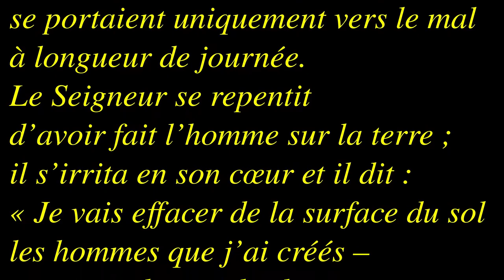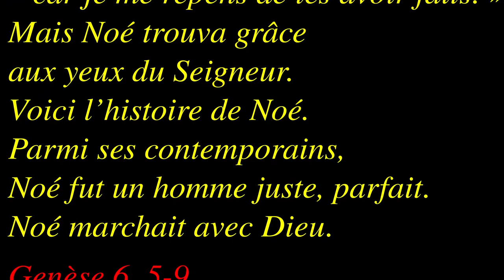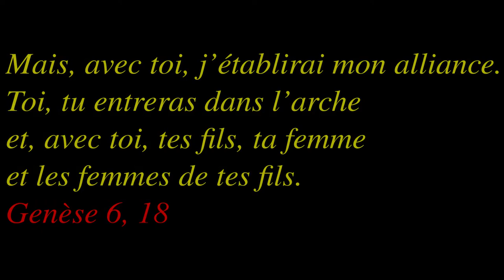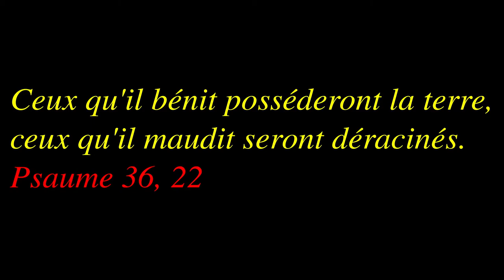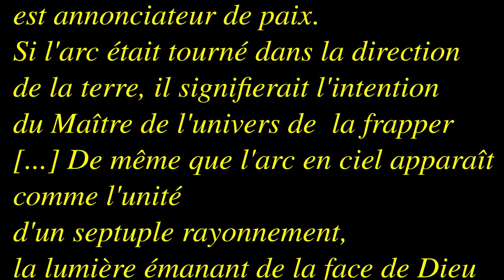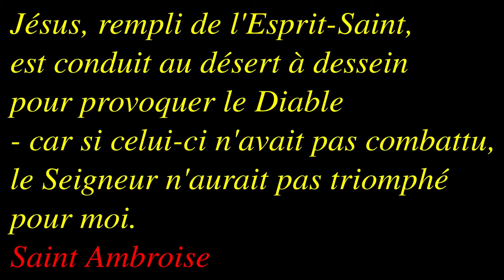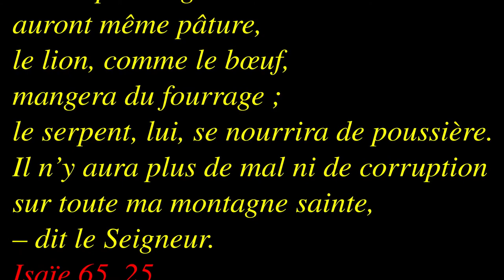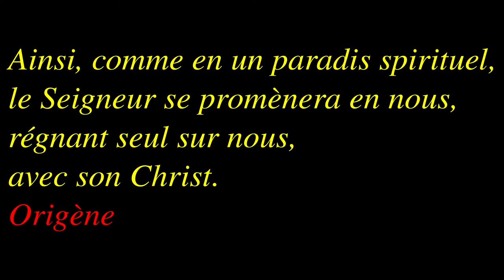Dimanche de carême 1B 2021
Genèse 9, 8-15 et Marc 1, 12-15